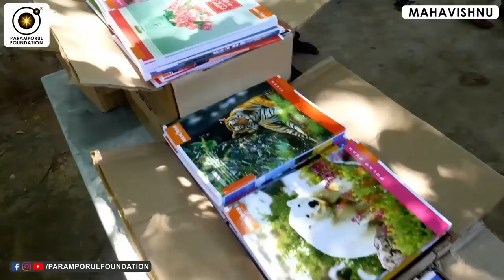நீங்க யாரு? இங்க ஏன் வந்து பிறந்து இருக்கீங்க? Life Changing Spiritual Philosophy in Tamil!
For daily Annadhanam & Other Charity Activity Contributions:

NAME : PARAMPORUL FOUNDATION
AC NO : 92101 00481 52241
IFSC: UTIB0000210
SAVINGS TRUST AC
AXIS BANK